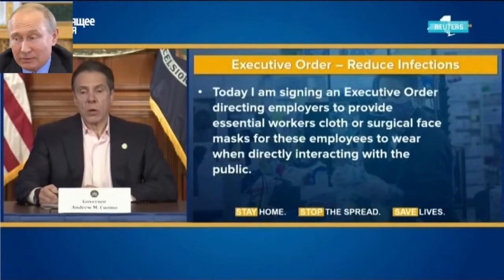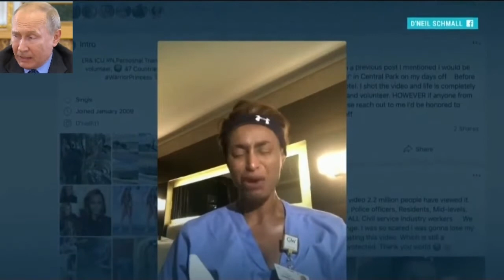Коронавирус в США… На 13.04.2020, 560 тыс., заболело, более 22 тыс. погибло…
…Коронавирус, жизнь и смерть… в США 15 тыс погибших, в Нью Йорке 800 только за сутки…
…Путин лжет, пандемия в России в разгаре и мы не готовы, он не готов… ответьте себе на вопрос почему?

…Видео блогер kamikadzedead обвинил российский офис YouTube в цензуре, но с них как с гуся вода…

…Так Росвласть, при поддержке администрации YOUTUBE, борется в интернете со своими политическими оппонентами…
удалено видео:
…"Беглов, Сабянин, Путин и вся их вертикаль, воры и бандиты, каких Свет не видывал" /"правообладатель" отправил уведомление о том, что в этом видео найден его контент. Ролик удален с YouTube/ - посмотрите сами…
удалено видео:
…"Как быстро обычный нормальный человек, военный, может стать мерзкой тварью, насильником и убийцей…"
…Здесь я борюсь с теми, кто применяет насилие и убийства для достижения политических целей, как это делает к примеру элита власти России… которая ещё и убивает тех, кто мешает им, рассказывает об этом… (Немцов, Политковская, десятки других…)
…Можно отворачиваться от этого, можно закрывать глаза, можно запрещать мне и таким как я показывать всё это..., но тогда будьте готовы к тому, что завтра придут в ваш дом и будут делать всё это с вами, вашими близкими, с вашими детьми!

– Уничтожены плейлисты канала "Честная и умная журналистика для людей, за здравый смысл и против бандитизма Власти", "Россия сегодня нищий, бесправный народ, полицейское государство, вместо институтов пресловутая вертикаль, экономика разрушена, люди бегут", "Большевизм, ленинизм, сталинизм, нацизм, фашизм" и др…